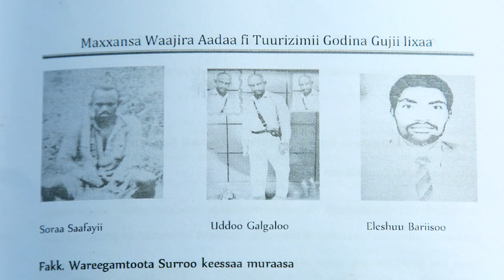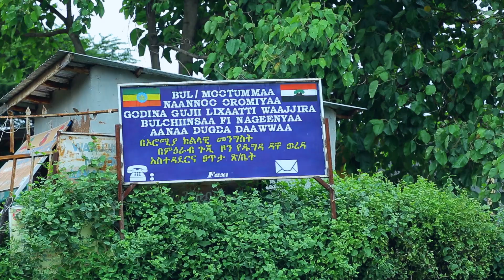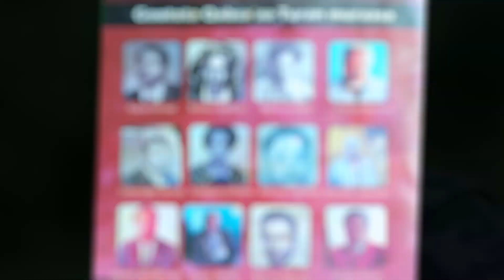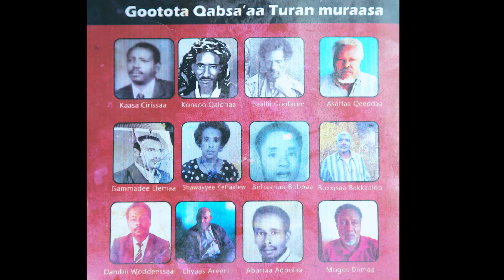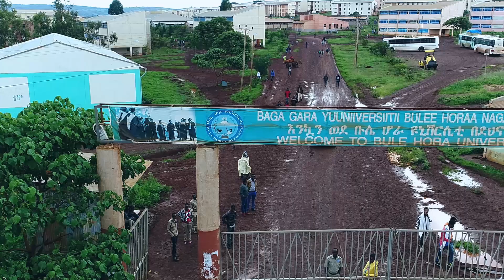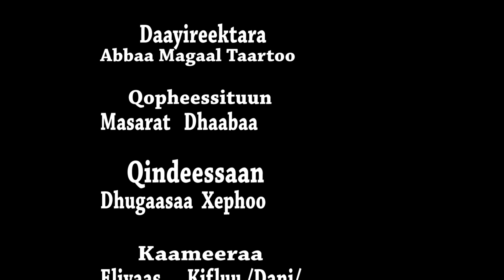Duguuggaa Sanyii Oromoo Gujii irratti Raawwatame Haleellaa Surroo,bara 1967 .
Bara 1967 mootummaa abbaa irree kan ture Darguun guyyaa tokkotti duula Gujii fixuu sobaan uummata 360 oli walitti qabanii ,qawween ajjeesanii reefaa isaani immoo gaaza itti firfirsuun ciinceessan.Seenan kun yeroo dheeraaf utuu hin bahin turus addunyaan akka beeku,Dhaabbanni Beekisisaa Masarat Dhaabaa Dookumantarii kana hojjatee seenaaf kaa'ee jira.